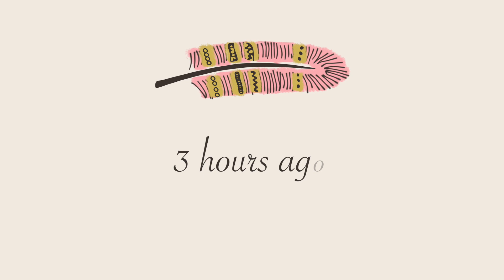5倍差價的平價粉底PK貴婦粉底測評 雅詩蘭黛白金/ EXCEL 到底哪個好用呢？貴的一定好嗎？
今天提到的產品:（含分润链接，如介意请直接搜索）

1 雅詩蘭黛白金粉底

2 SANA excel美容液粉底

拍攝用具：
相機：

公關產品已經用*星號標明

5倍差價的平價粉底PK貴婦粉底測評 雅詩蘭黛白金/ EXCEL 到底哪個好用呢？貴的一定好嗎？